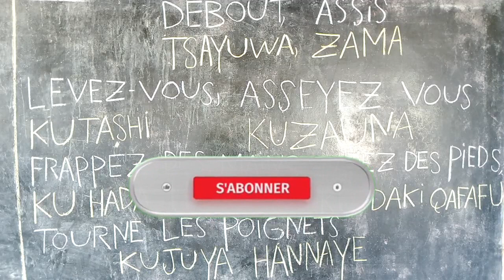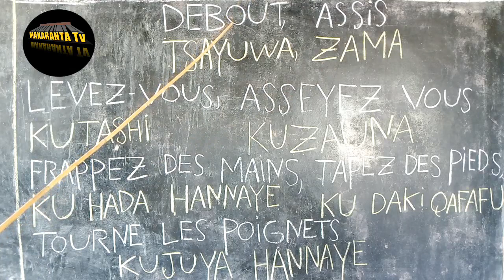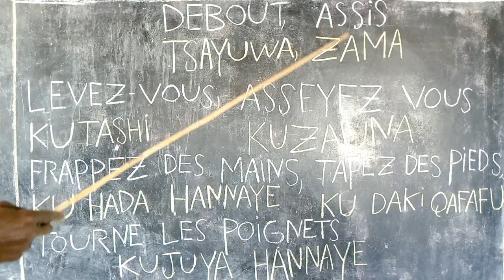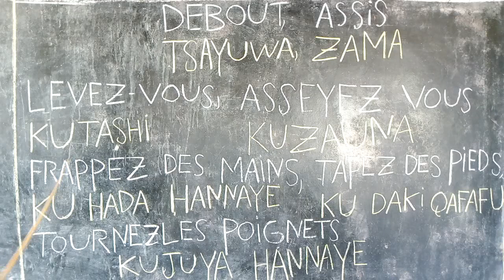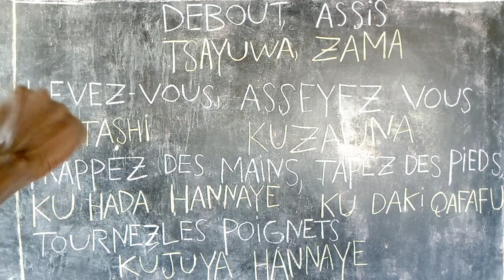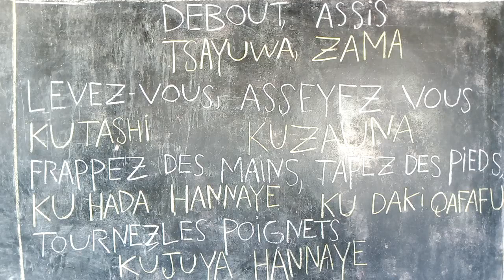DARASIN KOYON FARANSANCI NA 60 YANA NUNA MANA TSAYUWA DA ZAMA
MAKARANTA_TV BAKORI_TV MuBaRaKeeY_Tv ASADUL_ISLAM_TV IZAR_SO BBCNEWS CRTV OHLALA! FRANÇAIS#YANNICK_SAYER#AREWARMU_TV#AREWA_DAILY_TRICKS#BBCNEWS_HAUSA#RB_1_TV#KINEHAUSA_TV#TASKAR_AL'UMMAH#AL-RAHUZ_FILMS_PRODUCTION_LIMITED#MITA_YULIA#SOMALI_RADIO#AREWA_NIGER_TV#EUNICE_MORANO#AFRICANEWS#APPOZ_OFFICIAL#SPSS_PT#AMLUFX#OFFICIAI_KOSAN_WAKA_TV#KKTECHTUBE_TV#SAB_TECNHOLOGY#BUGUN_ZUCIYAR_MASOYA#AL'FURQAN_WAL_HUDA_TV#RAHAMA_SADAU#ALI_NUHU#ADAM_A_ZANGO#PR.RACHID_ELJAY_CHAINE#WE_SPEAK#PADCAST_FRANÇAIS_FACILE#LUTTETRADITIONAL#BUHARI#SHEKH_ISA_ALI_FANTAMI#SHEKH_JAFAR_MAHAMUD_ADAM#DUKA_BIYU#NAFISA_ABDULLAHI#SIYASAR_NIGER#YUSEEP_TV#BUCHKIDDO#KWANA_CASA_IN#SABON_COMEDY#TASKAR_GIDA_TV#AREWA_TEACH#ZOOL_WCH#AMARTENTERTAIMENTLTD#AFRICA#ZAINAB_AMBATO_TV#DUNIYAR_DAN_AUTA_TV#HAUSAJOINT#NISHADI_ZALLA_TV#ALGAITA24_TV#AREWA_MOVIS#GRAPHICS_EXPERT#LABARINA#MALI#G7#ABUBAKARSHEKAU